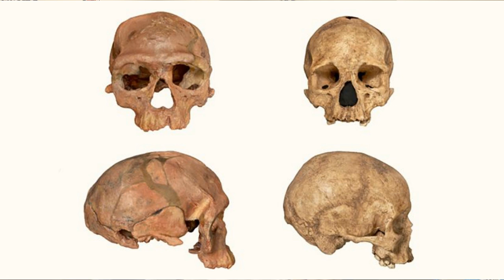Calculating How Much Grains Our Ancestors Ate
A simple calculation based on the study of your unique history to show how much grains one could put in their modern diet.